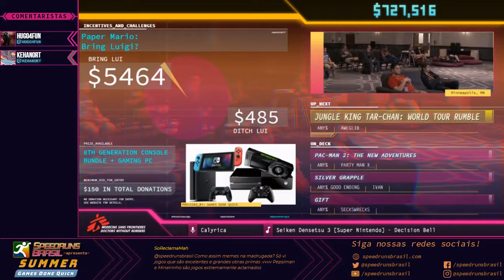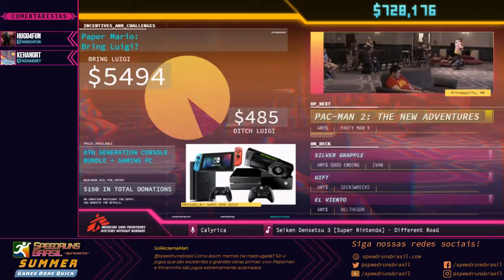Jungle King Tar-chan: World Tour Rumble (Any%) - Restream PT-BR SGDQ2018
Runner: Aweglib